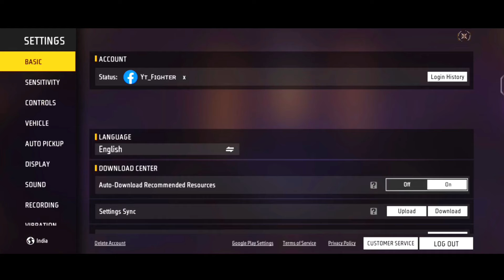Free Fire Headshot Setting 2024 🎯 || BEST Fire ⚙ Button Size ✅ OneTap Sensitivity + Setting & Dpi 📲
Thumbnail used by @MOUAN77

2024 Free fire Sensitivity settings for 2GB RAM
2024 Free fire Sensitivity settings for 3GB RAM
2024 Free fire Sensitivity settings for 6GB RAM
2024 Free fire Sensitivity settings for 8GB RAM
2024 Free fire headshot sensitivity 2024
What is the No 1 headshot
sensitivity in free fire 2024
What is the best sensitivity for free fire?
What is the sensitivity of auto headshot in FF?
What is the sensitivity of 4gb ram FF Max?
What is the sensitivity of 3GB ram FF?
What is the sensitivity of 2gb ram FF?
What is the sensitivity of 6gb ram FF?
What is the sensitivity of 8gb ram FF?
What is the sensitivity of 100 headshot in free fire?
How do you set a headshot on free fire?
Best sensitivity for free fire auto headshot in mobile

free fire setting sensitivitas
ff auto headshot 2024 sensitivity
free fire sensitivitas
ff auto headshot 2024 sensitivitas headshot
free fire sensitivity settings
best sensitivity
ff headshot sensitivity
ff sensitivity headshot
sensitivitas auto headshot settings
ff best headshot sensitivity free fire
sensitivitys ff 3gb ram
ff settings
free fire sensitivity 2024 sensitivitas
ff headshot 2022 tanpa dpi
best headshot sensitivity dpi
ff best sensitivity setting
free fire 2023 sensitivitas auto headshot 2024
setting best fire button size
ff max headshot sensitivity
raistar sensitivity 3 gb ram
one tap headshot sensitivity after update
headshot white 444 sensitivity
settings free fire setting tamil
sensi ff auto headshot 2gb ram
free fire one tap setting tamil setting
headshot free fire
ump sensitivity
ff best dpi for free fire 4gb ram
free fire one tap sensitivity 4gb ram
sensitivity in free fire 8gb ram
hacker sensitivity